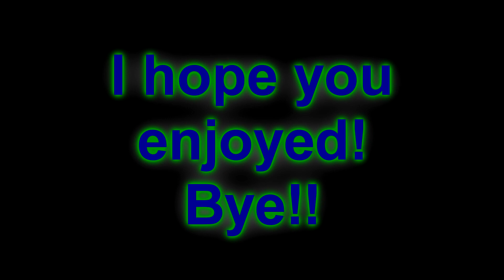Rebirthing in JoJo Blox + getting The World Requim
I have rebirthed and i got The World Reqeuim (TWR)

The thumbnail almost looks the same as my previous video thumbnail.